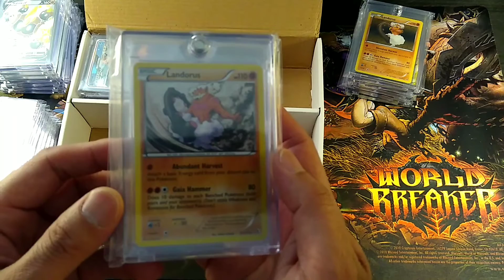* !!! A BOX Of RARE Pokemon CARDS, Finale !!! * Magnetic Slab Storage & "MY NEW FAVORITE LEGENDARY."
Hello,
Good morning, good afternoon, and good evening everyone!

Here I showoff some old version printed cards of Landorus. Quite possibly one of my new favorite Legendary Pokemon, thanks to Pokemon Go.

Part 2 of my collection series. Here is just a small percentage of some of my favorite cards that I put into magnetic cases. Some cards even have triple the protection now. Hope you enjoy some of the cards I pulled throughout my lifetime, so sit back and relax. Grab something to eat and or drink and kick back and take a break with me.

Again, I have been collecting and playing the Pokemon TCG for over 25 years. My channel will not evaluate cards and products at current market values, nor will I discuss anything about the finance and business of the hobby. My channel is to express the love and joy of Pokemon.

Thank you very much for your support! Huge shout-out to all of my students. Thanks for the great support and see you all soon!

Shim Shack Studio.